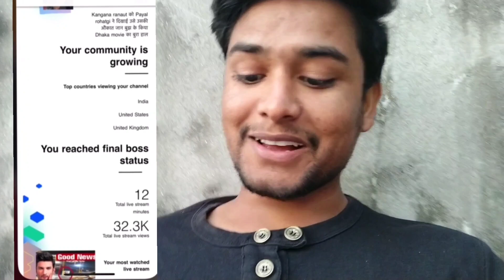we want improved the studio mobile app | sudeep vlog